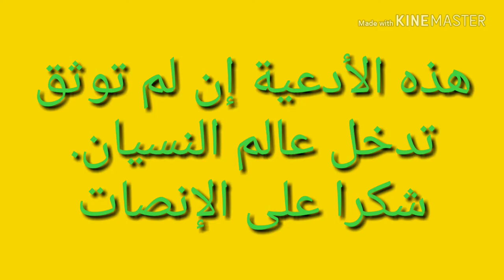دعاء الفقيه"من قاع البئر"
هذا دعاء منقول أرجو أن ينشر ويرسل للأحبة . جميل يعبر عن الواقع المغربي.

تحية خاصة إلى جاليتنا المغربية المقيمة بالخارج، بجميع بقاع العالم. شكرا على تتبعكم.